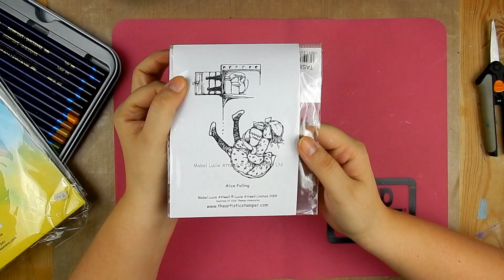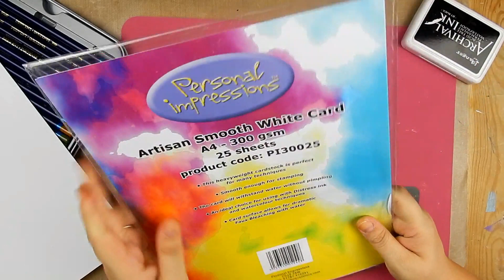🧡Coloreando con #9: Lápices Inktense (acuarelables) / Alicia en el País de las Maravillas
Me encanta Alicia en el País de las Maravillas y este sellitos es ideal!!